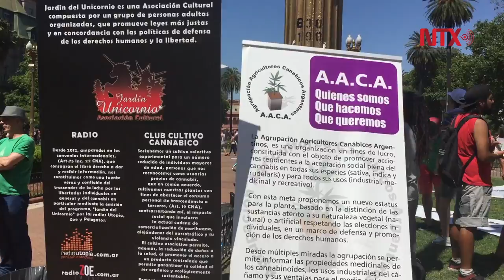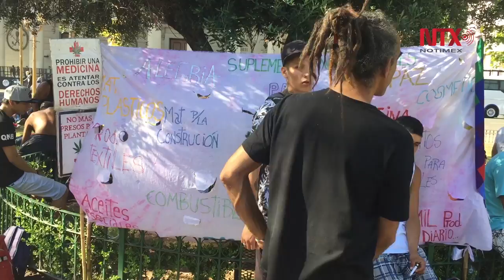Manifestantes piden legalizar la mariguana en Argentina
La Plaza de Mayo albergó a jóvenes, grupo de amigos e incluso familias con menor de edad que defienden el derechos al consumo personal de la mariguana